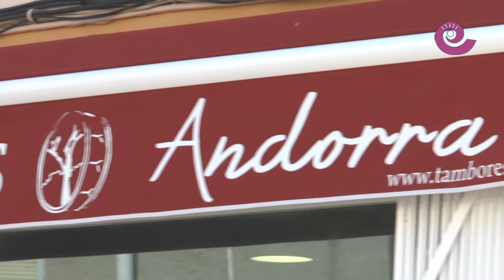La Comarca.tv - Tambores Andorra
Aitor Pes, es un joven emprendedor andorrano que nos enseña desde su tienda "Tambores Andorra", como se fabrica un tambor. Tambien conoceremos más de cerca la localidad de Andorra, su Semana Santa, escuela de tambores y museo de Semana Santa. Tambores Andorra una joven empresa dedicada a tambores, bombos e instrumentos musicales.